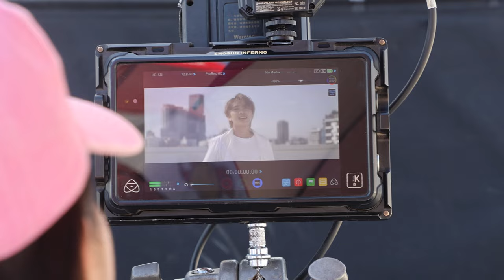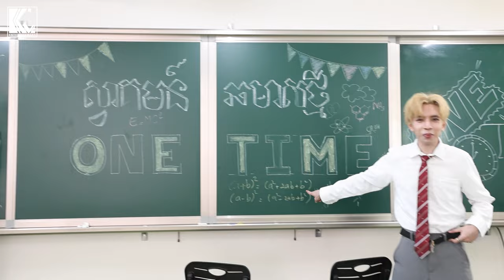ONETIME - ‘លែងចង់រង់ចាំ (Don’t wanna wait)’ | Behind The Scene